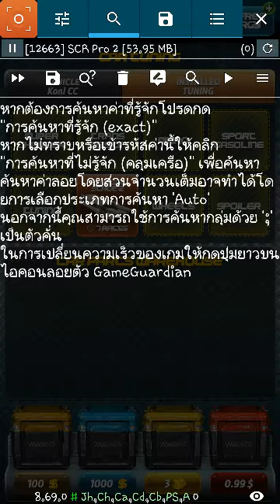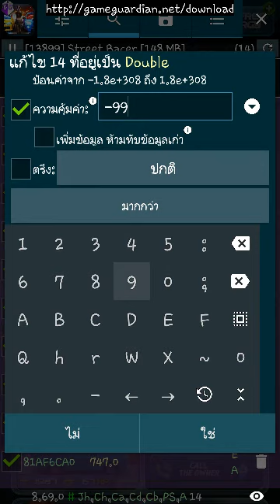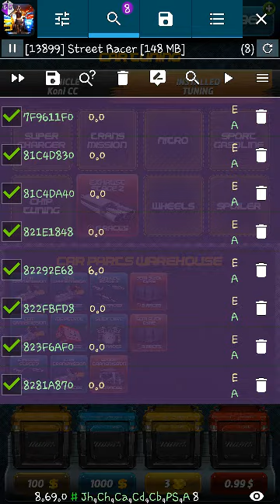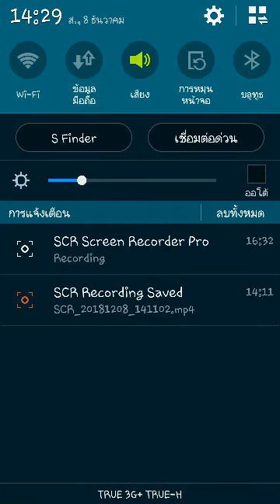Drag racing simulator - My friend is Request (Android)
As you know that.
"Super Car" Is the first cars you have tried experiment.

But like the fall of heaven. (=_=')

Your car must be held fastened.
You use it just played for just 2 stage.

It is a technique to bring to the hide and shuffle the car. Instead of the system. The system will be Confused and can not hold the car.

You will be able to use this…… "Super car"

By normal after you were taken back (Super Car), you will lose all. Especially your competitors will be very tough.

You have to fall as a lower-cost staff, Saleman (sells old cars)
And…
You have to bring family cars to join the competition.
Ho~ (- * -)
dream to be a racist driver ranked 1st to far.

If you intend to see my video, your dream will be easier.

And remember you are not a lower seller.
"You are the legendary rocket of the road"
This car is very fast. Will bring you to a dream.

For Who Hacked the super car failed.
Easy way Titanium backup (my save file)
Money Max & Have Super car